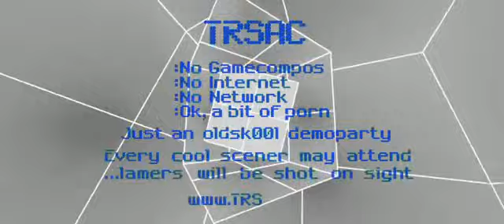Strygnin by TBC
Animation from TMD 2001